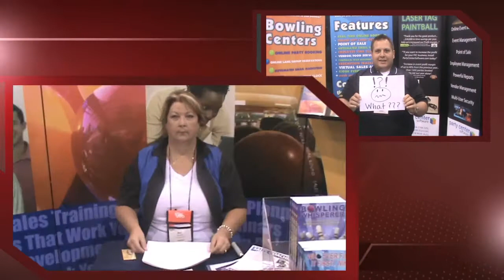Bowl Expo 2013 Special Report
This TrainerTainment Special Report takes an in-depth look at a surprising gymnastics performance at Bowl Expo 2013